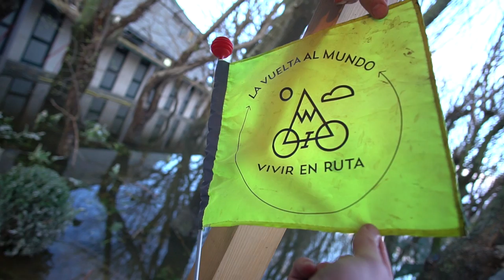LA BICICLETA PARA CICLOTURISMO - Equipo y material para viajar en bicicleta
Hoy os contamos cómo es la bicicleta para cicloturismo que elegir para viajar. Hay muchas bicis de viaje, pero esta para nosotros es la mejor: Surly Long Haul Trucker.

(Adquiridas en la tienda Espai Bici de Barcelona)

¡Ey! Ya hemos publicado nuestro libro sobre la aventura 🔥🔥
📖⚡"Nunca llueve en el desierto: Un viaje en bicicleta al corazón de África".
Somos Blanca y Óscar, una pareja de viajeros, y desde 2017 vivimos viajando.
Después de finalizar las dos primeras etapas de nuestra vuelta al mundo cruzando en bicicleta África, de Ciudad del Cabo hasta Nairobi, y Europa, por la costa del Mediterráneo, ahora nos enfrentamos a una nueva misión: ¡viajar por el mundo con nuestra furgoneta!

Manillar de mariposa
Sillín cómodo
Alforjas delanteras: Ortlieb waterproof 40L.
Alforjas traseras: Ortlieb waterproof Roller Pro Plus 70L.
2 bolsas estancas Sea to Summit 20L
Luz trasera roja de LED
Funda de gel anatómica para sillín
Inflador de ruedas con manómetro: http
Timbre de manillar
Cubiertas Schwalbe Marathon Mondial
Portabultos TUBUS Logo
Bolsa impermeable para móvil
Bidón de aluminio 750 ml ELITE
Banderín de seguridad para bicicleta
Cadena de repuesto Shimano Deore 10 v
Dinamo buje son 28

--- NUESTRO EQUIPO ---

Cámara de fotos
Cámara de vídeo